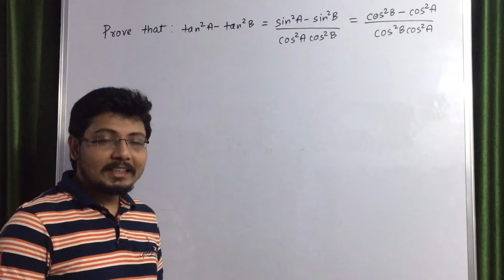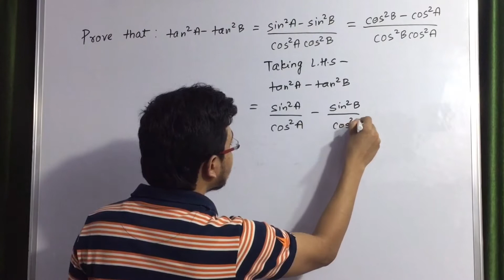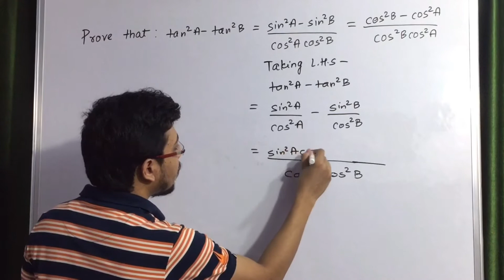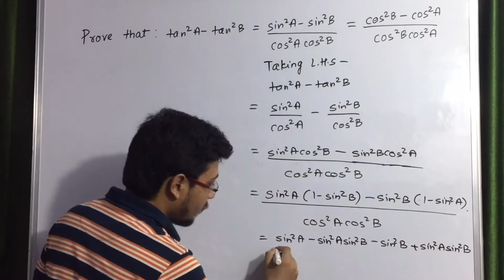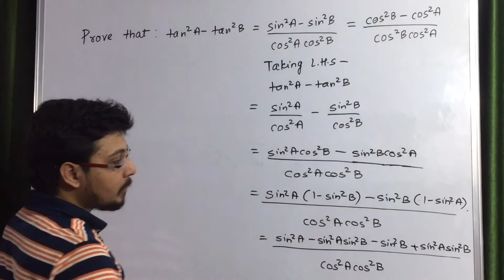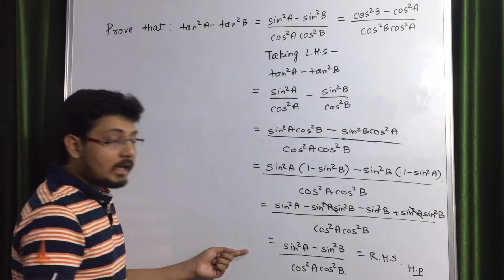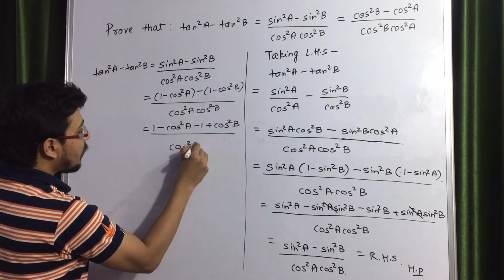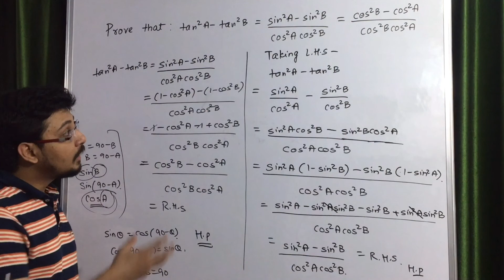Prove that tan2A-tan2B=sin2A-sin2B/cos2Acos2B=cos2B-cos2A/cos2Acos2B | Example -32- RS Aggarwal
Trigonometry class 10 | Prove that tan2A-tan2B=sin2A-sin2B/cos2Acos2B=cos2B-cos2A/cos2Acos2B | Trigonometry class 10 important questions | RS Aggarwal solutions - Example 32 |